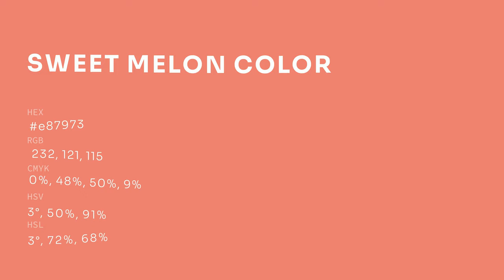Sweet Melon color e87973 hex color - Red color - Cool color e87973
What color is Sweet Melon ? e87973 hex color - Red color - Cool color e87973

Hex e87973 Color Code is also known as Sweet Melon color.